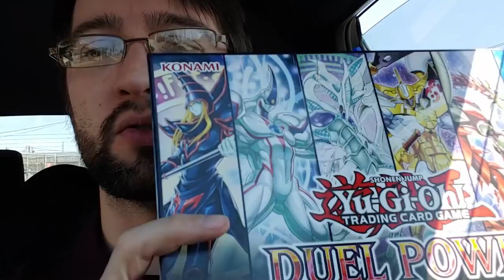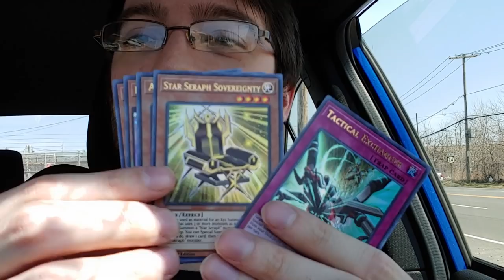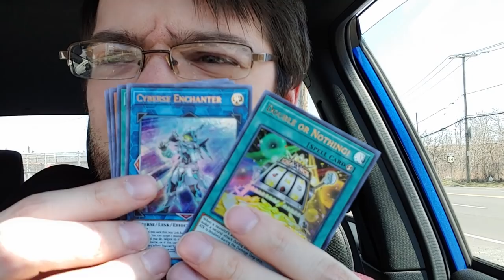Duel Power Box Opening!! Worst Pulls Ever???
Lunch time with Dave pack opening in my car. probably not a great idea.